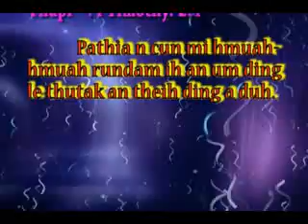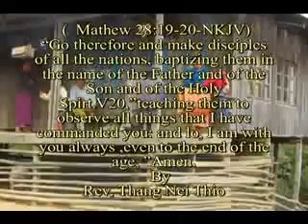God's Grace Church Ngailan 1